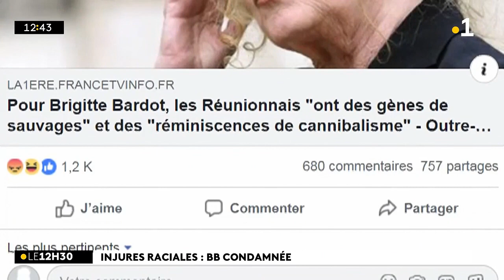Injures raciales : Brigitte Bardot condamnée